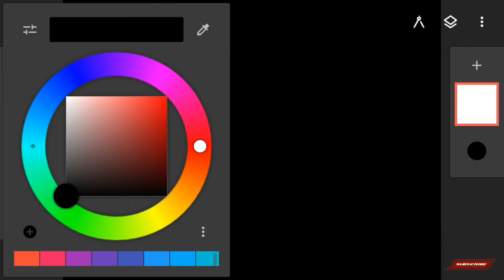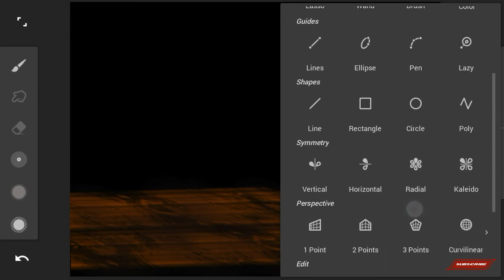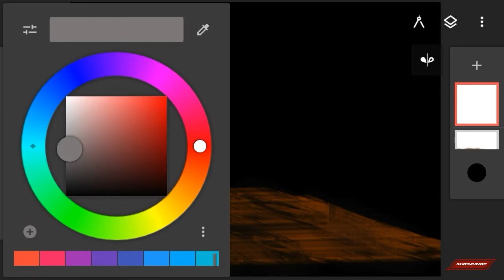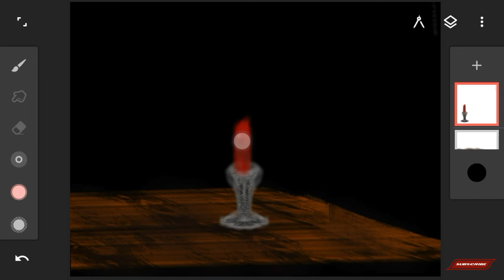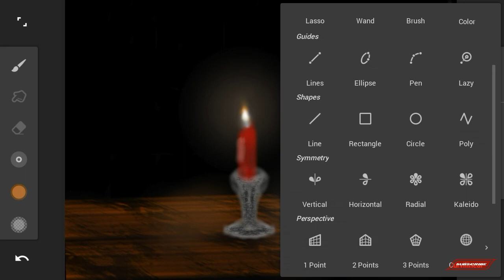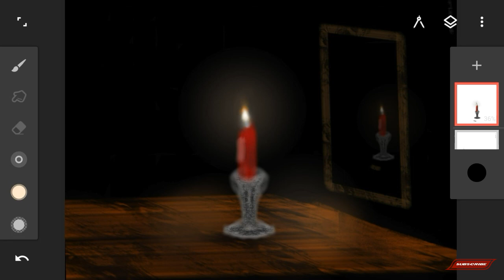Infinite painter tutorial | a candle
Assalamu'alaikum
Hallo sobat semua ... semoga sehat selalu dan tetap semangat

Video kali ini tutorial infinite painter menggambar lilin ( a candle ) dan masih menggunakan app infinite painter

Musik dari koleksi YouTube audio